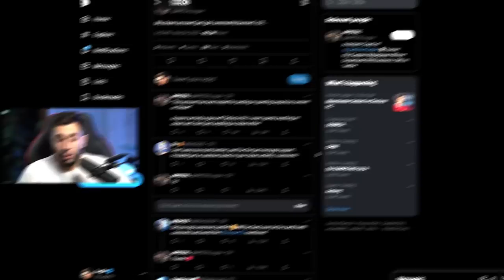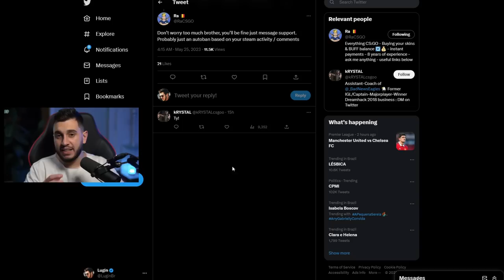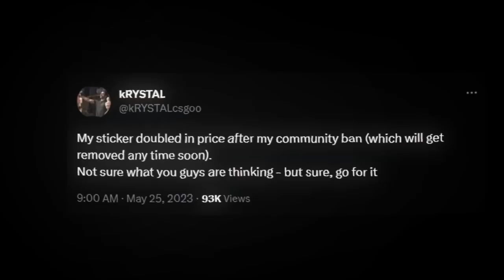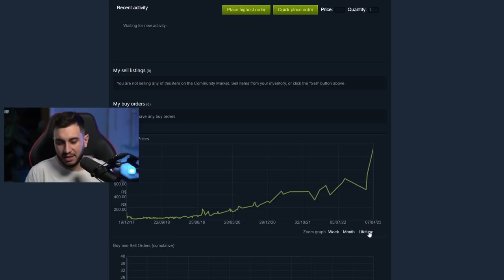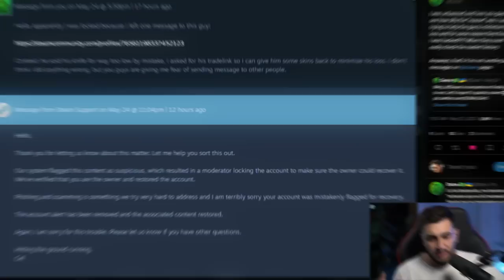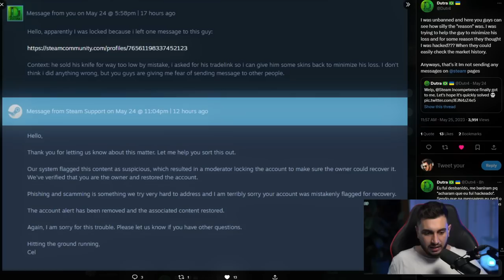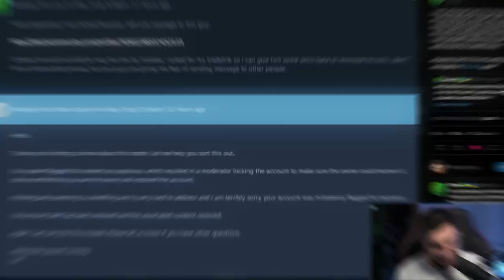Ex Pro Player BANIDO Pela Valve